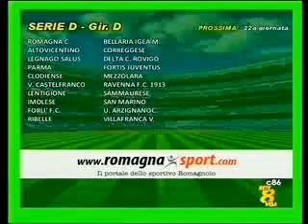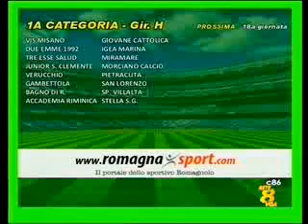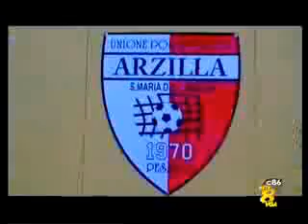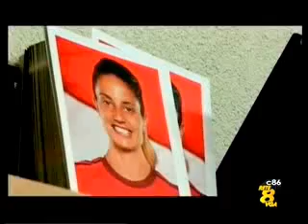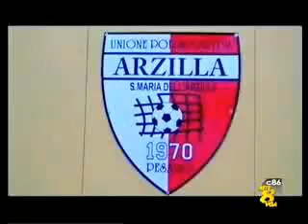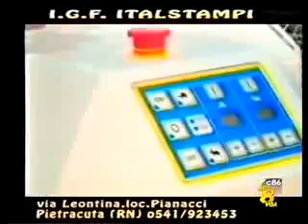Calcio di rigore - 16a puntata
Conducono: Veronica Lisotti & Daniele Manuelli
In studio: Renzo Baldisserri e Giacomo Alpini
Ospiti: Mauro Penzo (team manager Sammaurese) e Alberto Podeschi (dirigente Pietracuta)